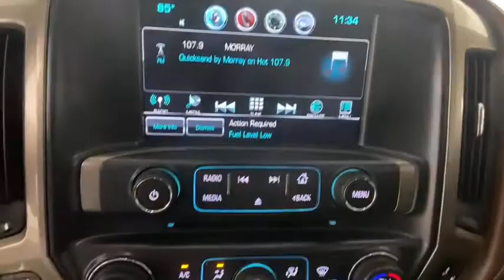2019 Chevrolet Silverado 3500HD Morrow, Peachtree City, Newnan, McDonough, Union City, GA HW217514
Black Used 2019 Chevrolet Silverado 3500HD available in Morrow, Georgia at Hennessy Mazda Buick GMC. Servicing the Peachtree City, Newnan, McDonough, Union City, GA area.
2019 Chevrolet Silverado 3500HD High Country - Stock#: HW217514 - VIN#: 1GC4KYEY6KF217514

2019 Chevrolet Silverado 3500HD High Country CARFAX One-Owner.brbr**Eligible for a 100,000 mile Hennessy Certified Warranty!**, **Nationwide Delivery Available!**, **We pay top dollar for trades!**, **Call now for details**, Duramax 6.6L V8 Turbodiesel, 110-Volt AC Power Outlet, 150 Amps Alternator, 3.73 Rear Axle Ratio, 4.2 Diagonal Color Display Driver Info Center, Auto-Dimming Inside Rear-View Mirror, Bose 7 Speaker Sound System, Bright Sill Plates, Chevrolet 4G LTE, Chevrolet Connected Access, Chrome Bodyside Moldings, Chrome Door Handles, Chrome Power-Adjustable Heated Outside Mirrors, Chrome Recovery Hooks, Color-Keyed Carpeting Floor Covering, Deep-Tinted Glass, Digital Steering Assist, Driver & Front Passenger Visors, Driver Alert Package, Dual-Zone Automatic Climate Control, Duramax Plus Package, Electric Rear-Window Defogger, Electronic Shift Transfer Case, Engine Block Heater, Exterior Parking Camera Rear, EZ-Lift & Lower Tailgate, Forward Collision Alert, Front Halogen Fog Lamps, HD Radio, Heated & Vented Front Seating, Heated steering wheel, Leather-Wrapped Steering Wheel, Manual Tilt-Wheel/Telescoping Steering Column, OnStar & Chevrolet Connected Services Capable, Power Sliding Rear Window w/Defogger, Power Sunroof, Power Windows, Preferred Equipment Group 3LZ, Radio: Chevrolet Infotainment System w/Navigation, Rear 60/40 Folding Bench Seat (Folds Up), Remote Keyless Entry, Remote Locking Tailgate, Remote Vehicle Starter System, Single-Slot CD/MP3 Player, SiriusXM Radio, Spray-On Pickup Box Bed Liner w/Bowtie Logo, Steering Wheel Audio Controls, Trailering Equipment, Unauthorized Entry Theft-Deterrent System, Universal Home Remote, Wireless Charging.brbrbrHennessy of Southlake is Proud to offer you this Exceptional 2019 Chevrolet Silverado 3500HD, Appointed with the High Country Trim and is finished in Black over Saddle Leather inside. It comes well appointed, is exceptionally clean, and has undergone a rigorous mechanical and cosmetic reconditioning process. Come see why our cars are a cut above!brbrAt Hennessy of Southlake, we offer a tremendous selection of New & Pre-Owned vehicles, accompanied with outstanding deals and unparalleled service! We have a strong and committed sales staff with many years of experience satisfying our customers' needs. We take pride in standing above the competition with a solid reputation and our entire team will ensure your car buying experience exceeds your expectations! We are leading the way with Real-Time Market based pricing that yields you the absolute best values on every car and truck. For over 50 years, the Hennessy family has been the most trusted name for luxury vehicles in metro Atlanta. We operate 10 dealerships in the Atlanta market, which provides us with access to a network with over 2,500 vehicles! No matter what you are interested in, we cant wait to help you find the perfect vehicle!